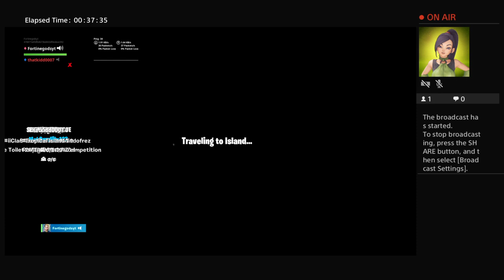Playing with friends